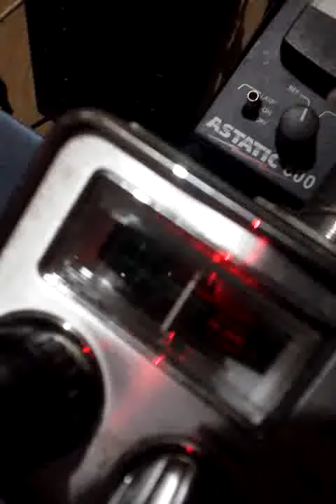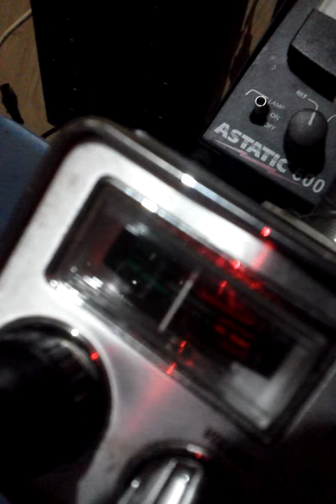Ch#19/5September 11, 2014 6:06 AM